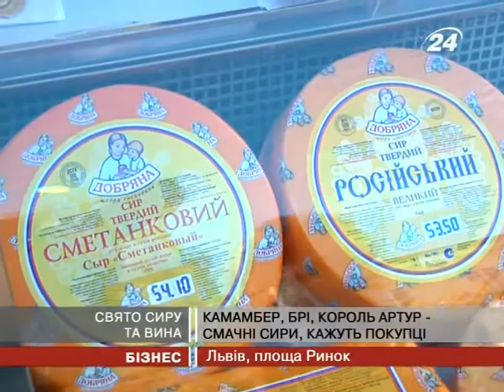На Святі сиру та вина зробили гігантський с...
Ексклюзивний сирник з ніжно-ванільним смаком ...